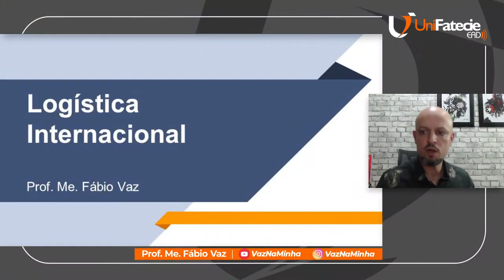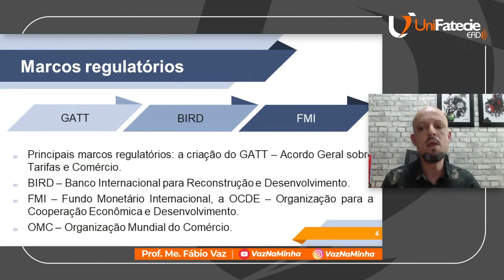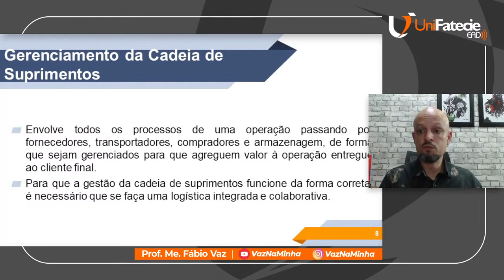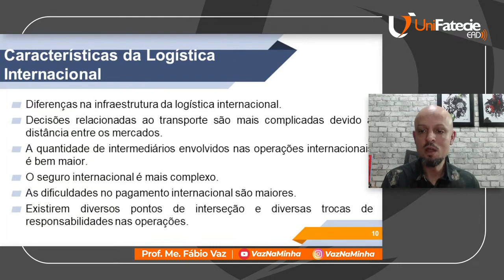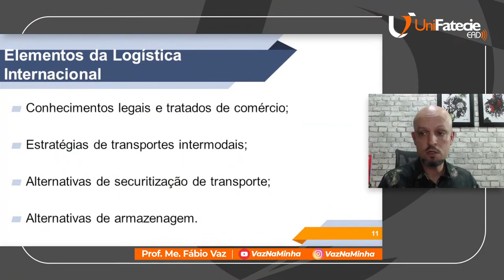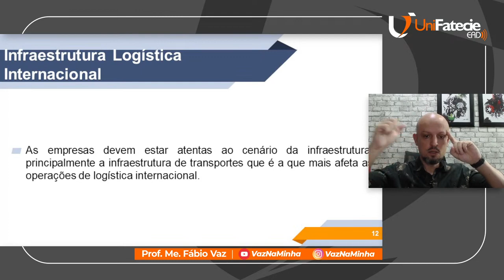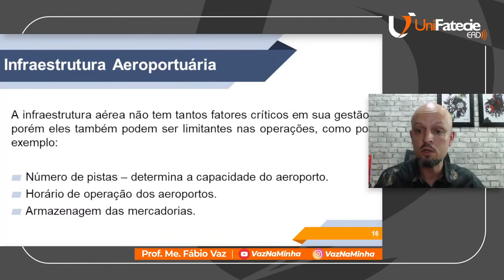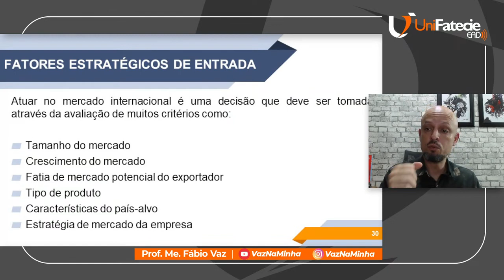AULA AO VIVO - Logística Internacional